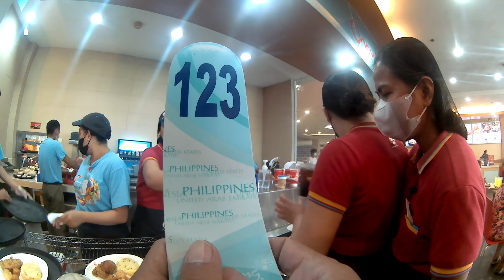SINO NGA BA ITONG SPONSOR NATO? ANO GINAWA MO SA AMIN!